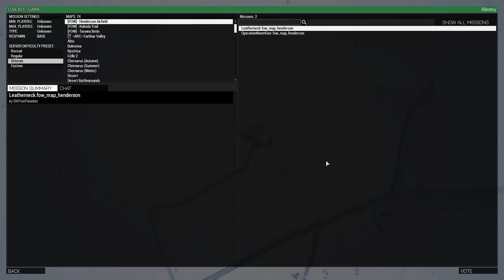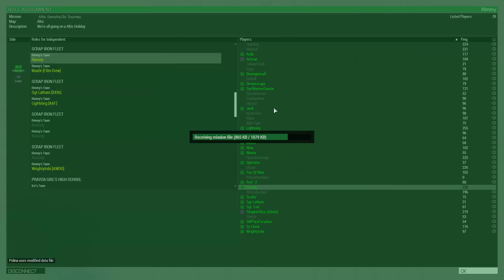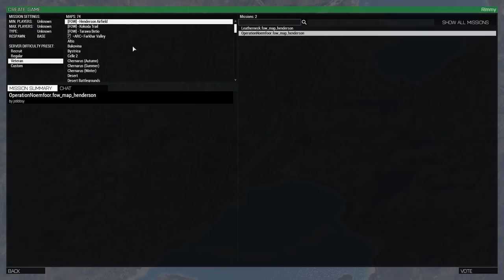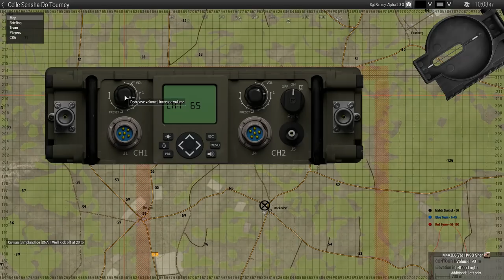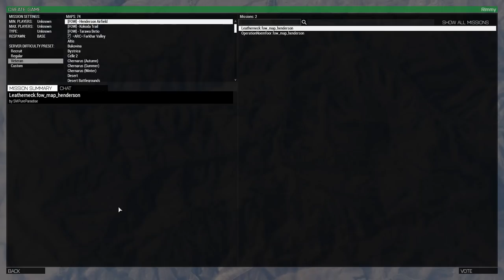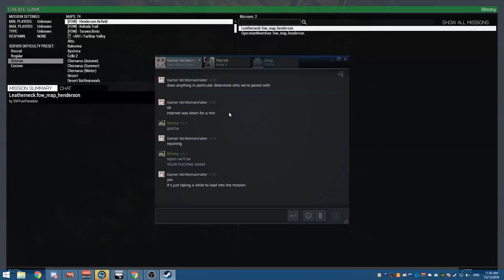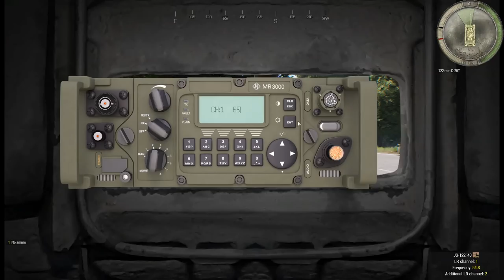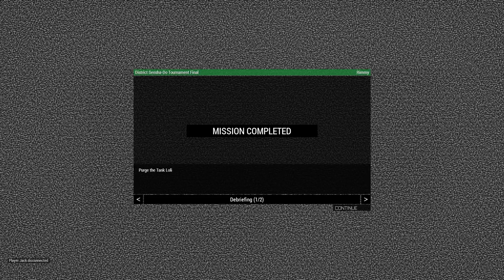FULL VOD of Cadian XXth Girls und Panzer Tournament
Enjoy, the Fustercluck edited version is over on my channel.

Send me stupid shit:
Thomas Rim
VIC, AUSTRALIA